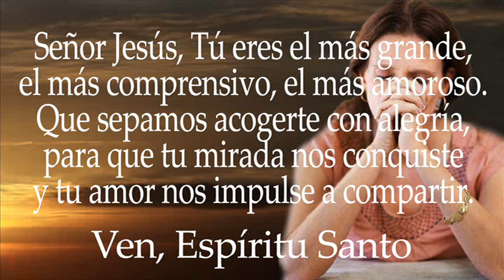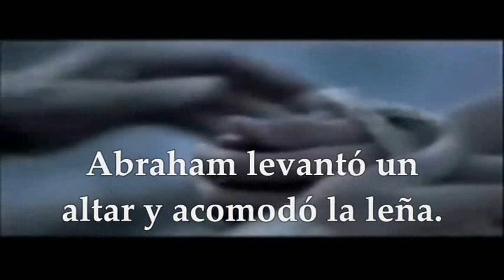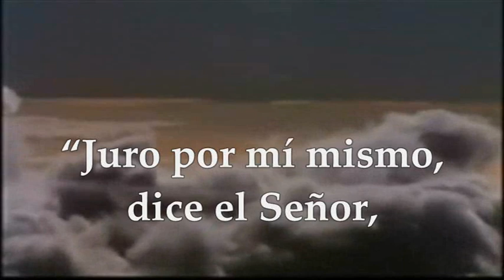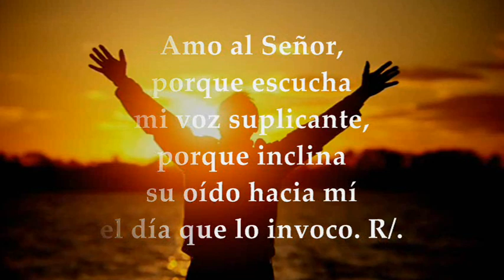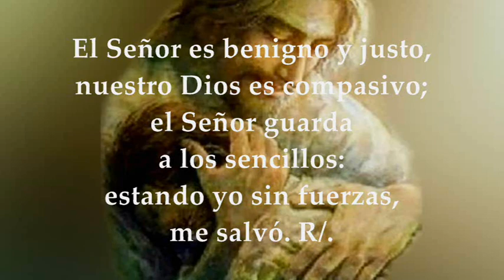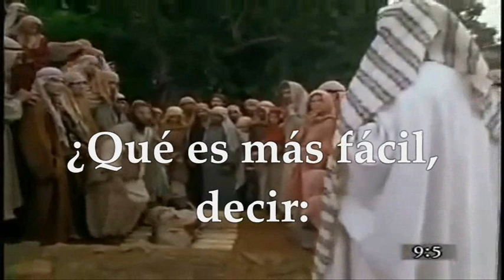EVANGELIO LECTURAS EUCARISTÍA JUEVES JULIO 1 DE 2021 MATEO 9,1-8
LECTURAS Y EVANGELIO EUCARISTÍA JUEVES XIII SEMANA DEL TIEMPO ORDINARIO CICLO B JUEVES JULIO 1 DE 2021
Primera Lectura: Del libro del Génesis 22,1-19
R/. Caminaré en presencia del Señor, en el país de la vida.